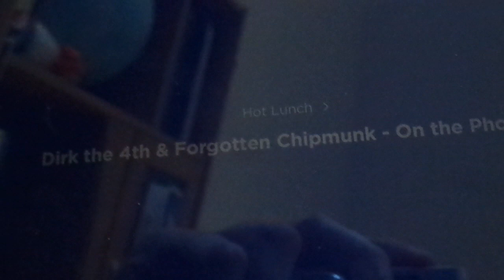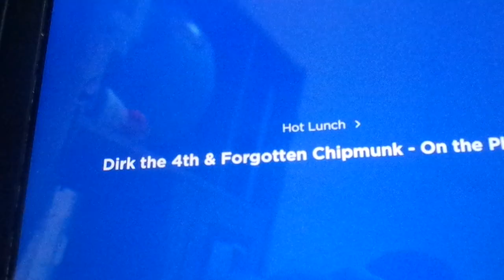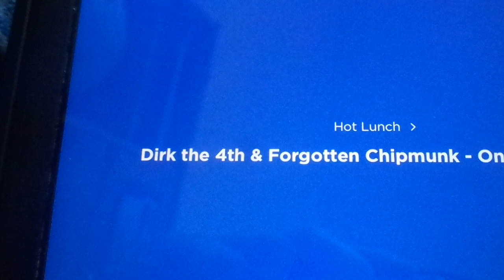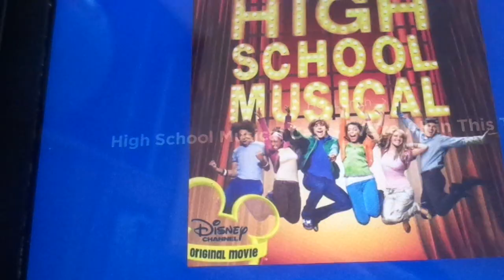Hot Lunch On Kids Place Live